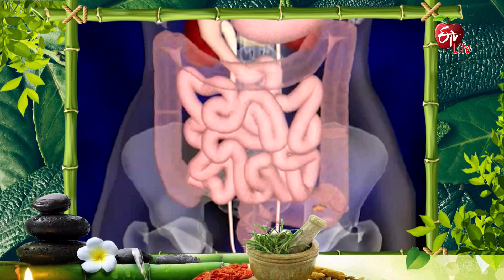Sukhibhava Wellness Centre-3 | సుఖీభవ వెల్‌నెస్ సెంటర్-3 | Aarogyamastu | 1st Mar 2023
సుఖీభవ వెల్‌నెస్ సెంటర్-3

Aarogyamastu shares the ayurvedic and traditional treatments offered at Sukhibhava Wellness Center and details about other facilities at the center.